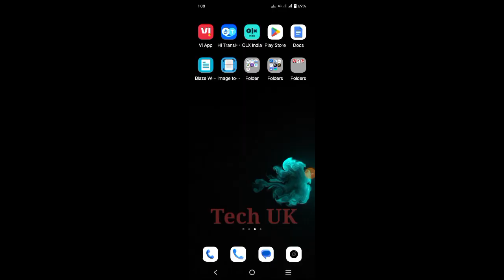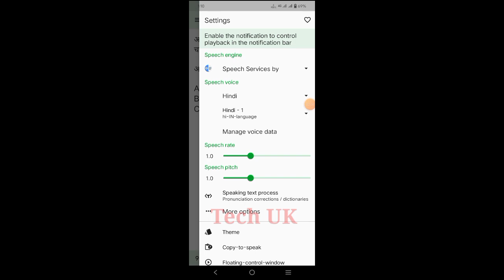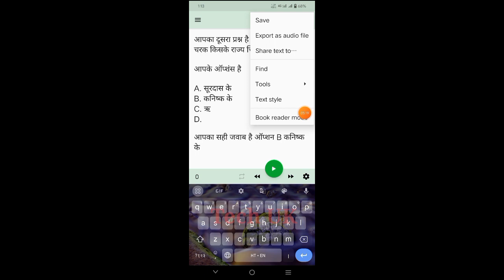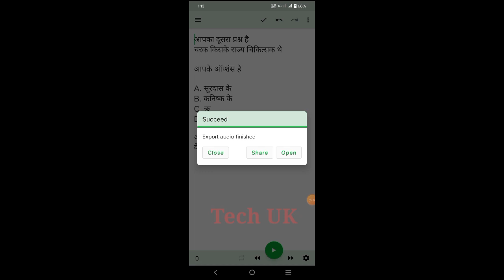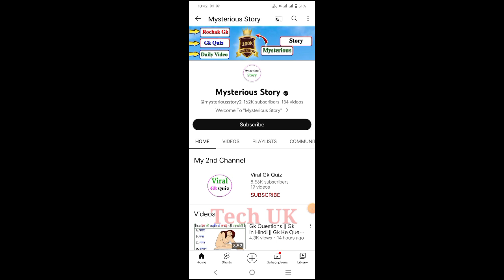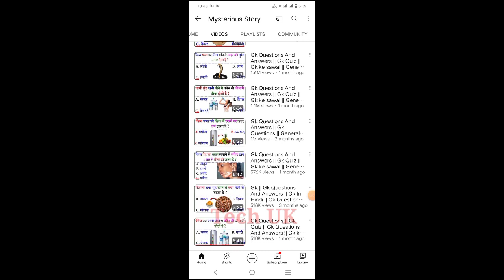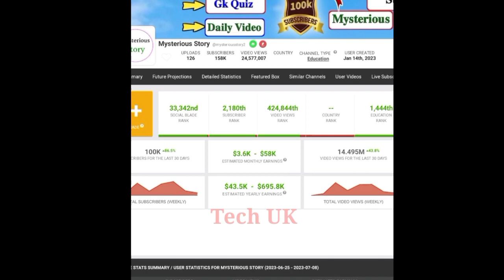Educational Video kaise banaye | किसी भी Text को MP3 में कैसे बदलें Text to speech likehuman(mp3)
voice editing
text to speech roblox
text to speech app android
text to speech free website